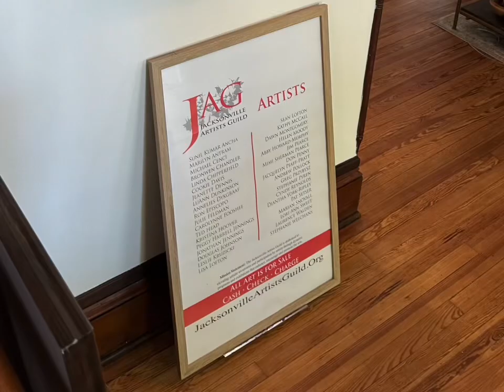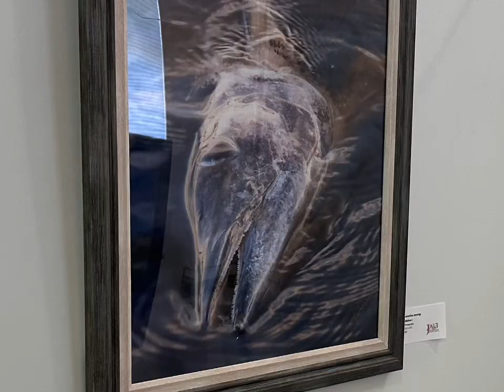Rap Art House 2024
Visit 1504 Barr St to see over 100 pieces of local art!  The Riverside Avondale Preservation Society is having its 50th Anniversary Home Tour.